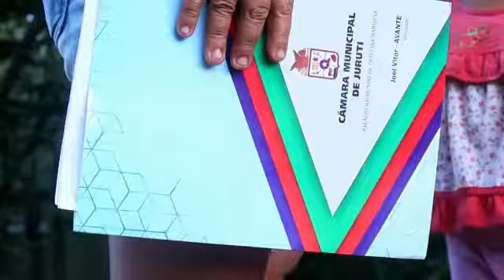Ponte de Manaus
Em Juruti, moradores interditam ponte | Portal Obidense
A comunidade cobra da prefeita, uma promessa feita a mais de 2 anos